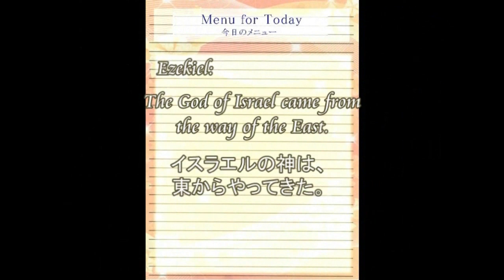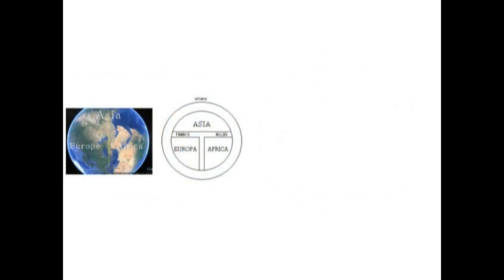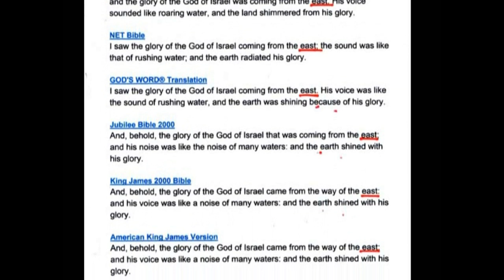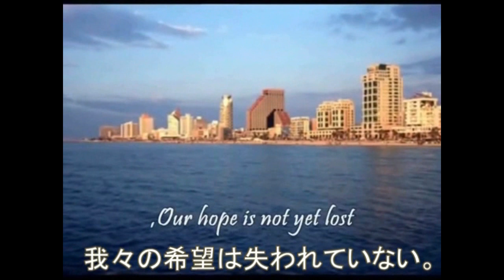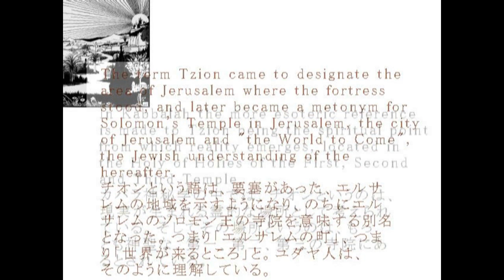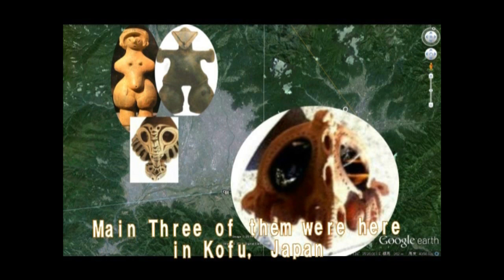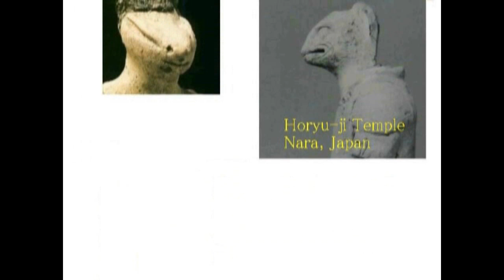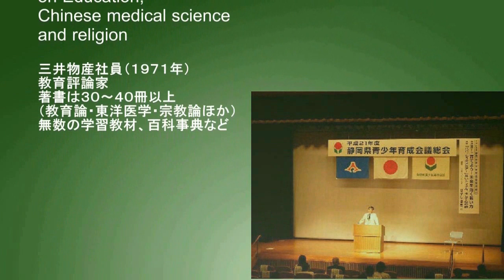2893【22再重】Japan as Homeland of All Gods【Part 3】日本、そこはすべての神々の故郷だった＋縄文ヴィーナス＝イナンナ説by Hiroshi Hayashi, J